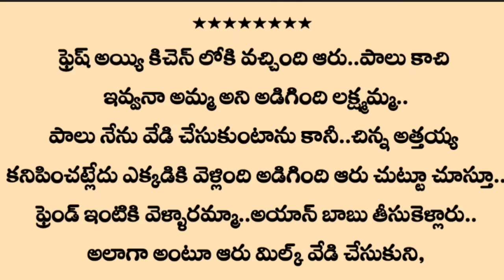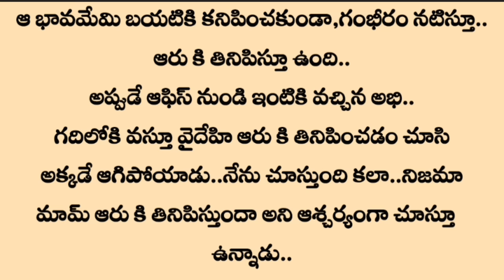ప్రణయమా💞ప్రళయమా🔥 Episode 68